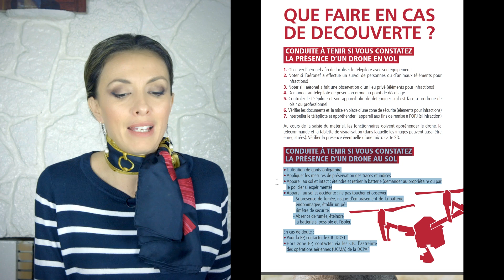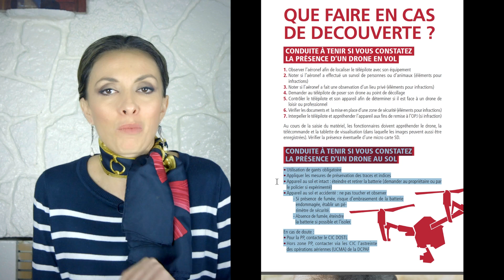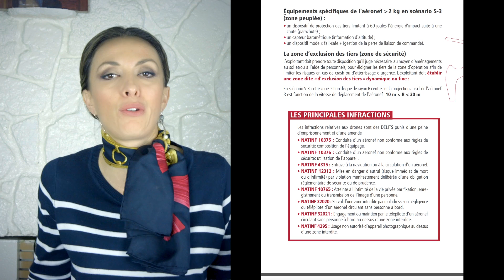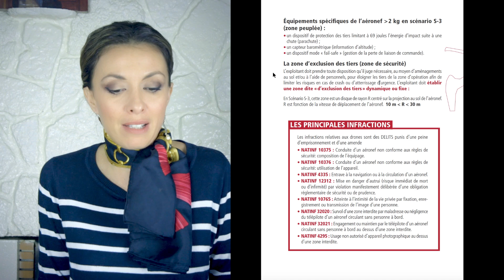FUITE DE DOCUMENT! Comment la POLICE NATIONALE va-t-elle CONTROLER LES DRONES en 2018?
Info flash fuite de document ! Comment la Police Nationale va-t-elle contrôler les drones en 2018?
Je vous relaye un PDF officiel qui circule au sein de la Police Nationale sur la manière dont ils vont identifier et contrôler  les pilotes d'aéronefs, que se soit de catégorie A ou catégorie B, c'est a dire professionnels ou amateurs .